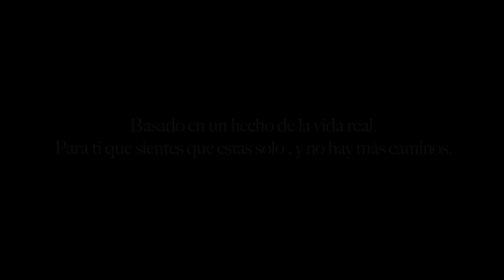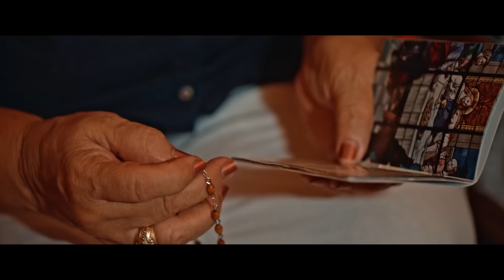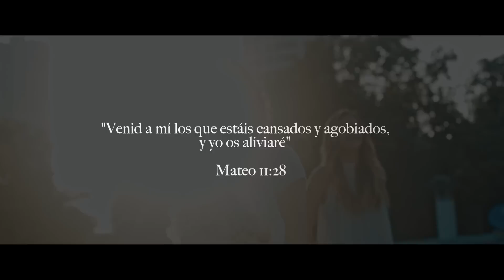LUNA EIKAR FT. MILITANTES + SÉ QUE ESTÁS AHÍ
☁️ SéqueEstásAhí ☁️ junto a Militantes del Señor. Una fusión explosiva de electro-pop, vallenato y aires urbanos. Una canción que invita a no perder la fe en los momentos difíciles y llenar de alegría el corazón.

Letra:

Puede que llegue el invierno
Que se oscurezca el cielo
Y arrugadito sienta el corazón.

Puede que me falten las fuerzas
Que suba la marea
Y que parezca no salir el sol.

Pre Coro:
Más yo creo en tí,
sé que estás ahí
Nunca me has dejado solo
Yo confío en tí (bis).

Coro:
Yo estoy con Cristo
Con Cristo que me da la fuerza
Con Cristo que me da la fe
Y cada mañana me levanta
Al despertar.

Y con Cristo no debo temer.
Y ¿quién me apartará de Él?
Si vive en mí todo lo puedo
Con su poder.

Aunque no pasen los minutos,
Sea pedregoso el rumbo
Y sienta tan pesada ésta cruz.

Aunque no cuente con los míos
Y deba enfrentarlo
Se que tu estás ahí
Confío en tí.

Coro

Rap:
Él es tu llave, tu hermano, tu amigo, alza la mano si tu crees en Cristo. Cobrad aliento, levantad la cabeza, porquevuestra liberación ya está cerca. Hey! No te quedes sin aceite, velad y orad que tu esposo ya viene.

PreCoro y Coro